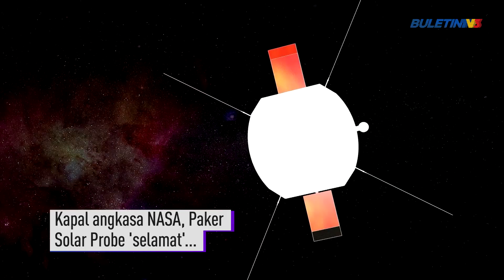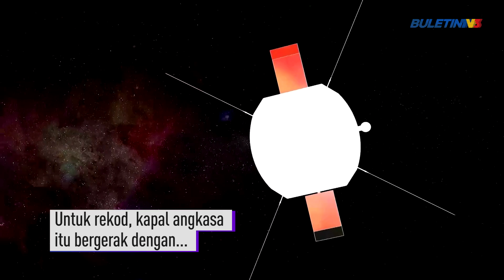ANGKASA | Kapal Angkasa NASA Berjaya Hampiri Matahari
Kapal angkasa NASA, Paker Solar Probe 'selamat' dan beroperasi secara normal selepas berjaya melakukan perjalanan menghampiri matahari.

Menurut NASA, ini  merupakan objek buatan manusia pertama yang melakukan perjalanan paling hampir dengan bintang terdekat dengan Bumi berkenaan.